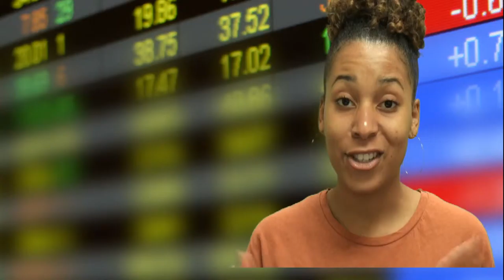Stressing Over Changing Your Major Jewell Dinkins with Dr David L Mount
Actively join The Grind 4 Lyfe community, An InterNational Forum. The show topics will focus on promoting community discussion, joy, laughter, humility, self-confidence, self-esteem, advocacy, thoughtful engagement, and action taking. People are searching for information.  What are your thoughts about the topic? Time to explore and ask questions related to a life that matters. The show provides a variety of topics across a diverse audience, community, personal experience.
TheGrind4Lyfe…stopdreamingstartgrinding
View webisodes on YouTube;
Watch us live on Ustream.
--TheGrind4Lyfe…stopdreamingstartgrinding